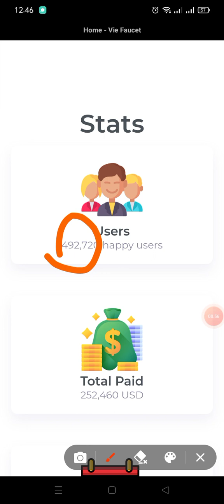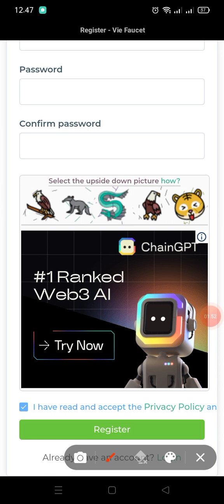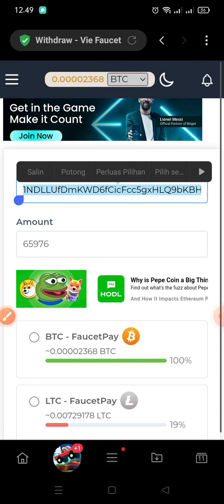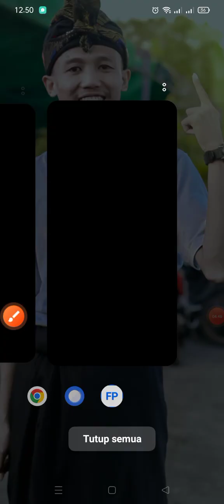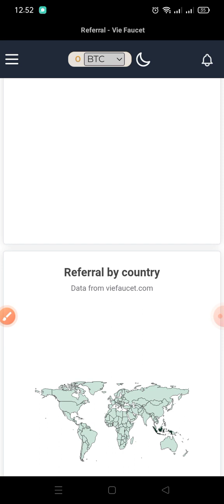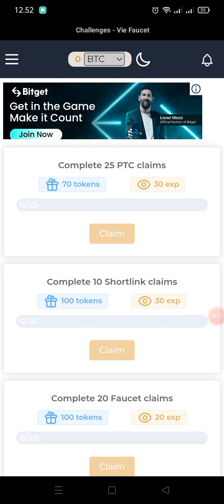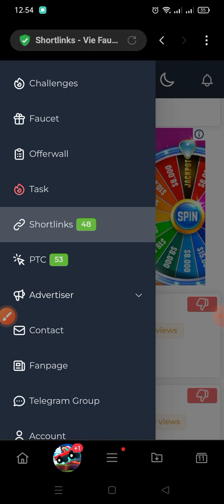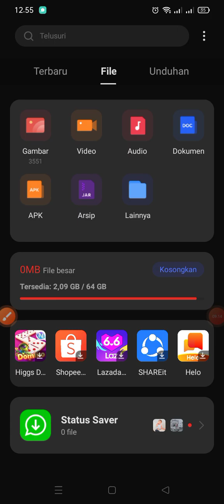GILA SIH INI💵💹PAID OUT 253000$ GRATIS | CLOUD MINING BTC TERCEPAT 2023 | CRYPTO MINING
WAJIB GABUNG
CHANNEL TELEGRAM

📬BUSINESS/INQUIRIES/ENDORSE